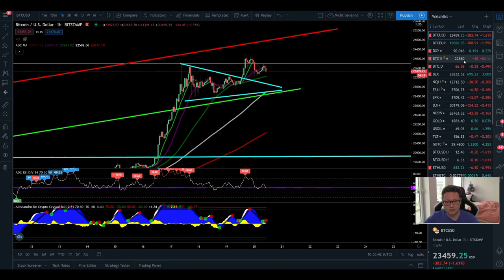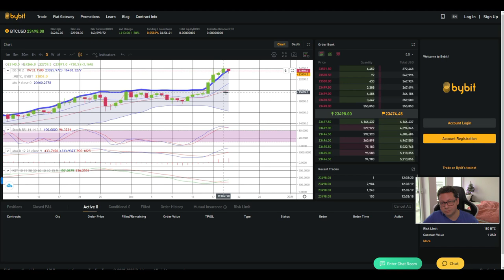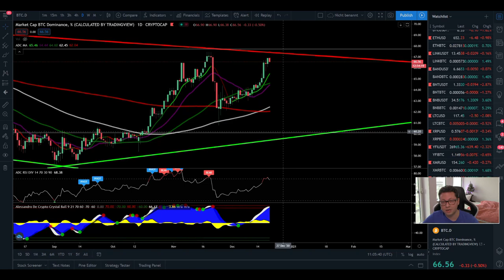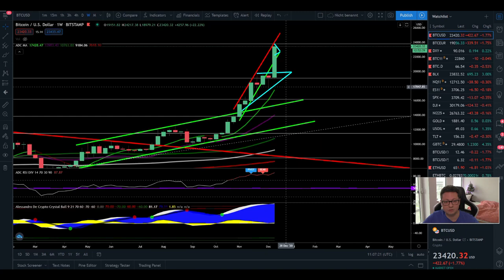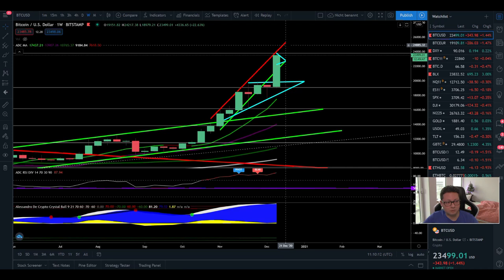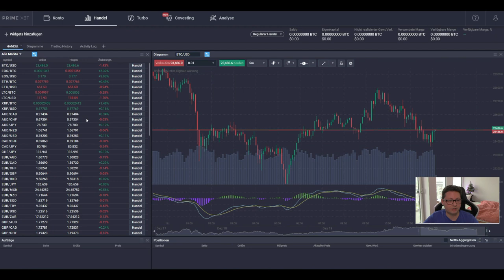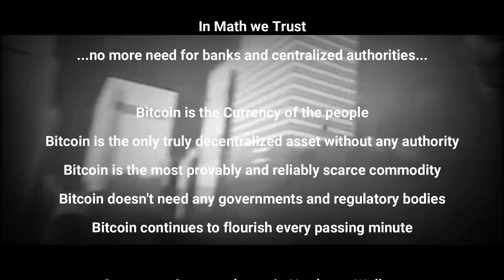BITCOIN WEEKLY OUTLOOK ¦ BIG MOVES TO COME SOON ¦ BITCOIN Technical Analysis 20,12,2020 ₿